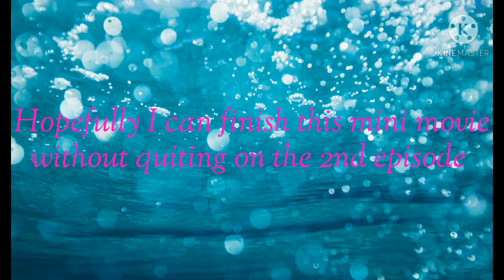some ocs in a mini movie that I'm going to make soon